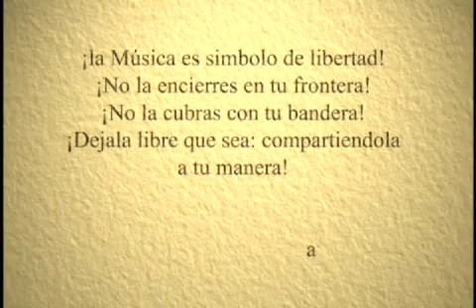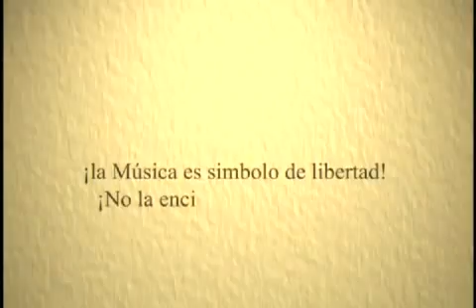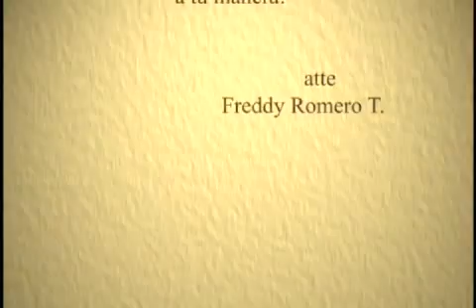CHARANGO TOTAL- ritmos: saya, morenada, cueca y carnavalito - Sandro T. (Amaru) 2011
En el presente vídeo SANDRO TABORGA integrante del legendario GRUPO AMARU DE BOLIVIA... explica la ejecución de algunos ritmos andinos como la SAYA , MORENADA, CARNAVALITO Y LA CUECA BOLIVIANA.

Esperando que sea un aporte para todos los amantes del charango.
Suplicamos abstenerse comentar ofensas.